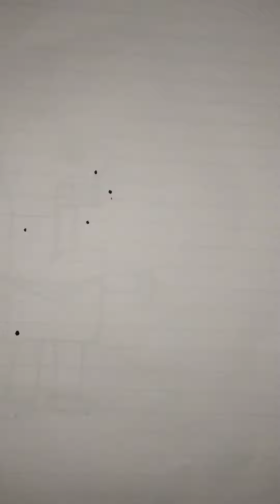easy drawing for... easy way 😊😊drawing